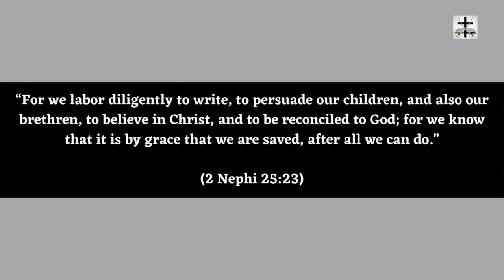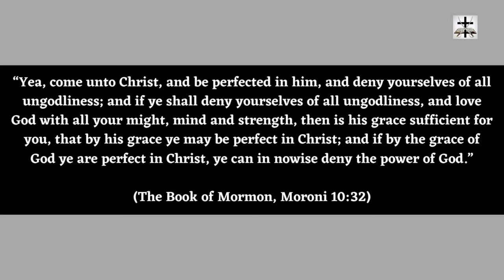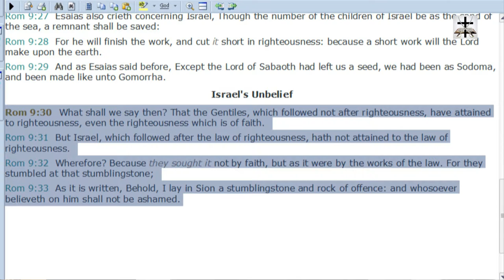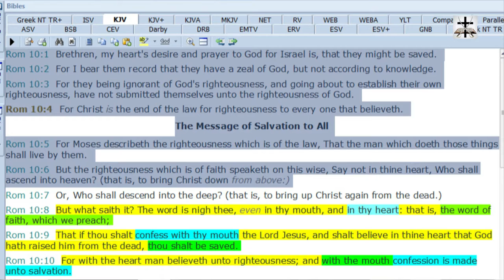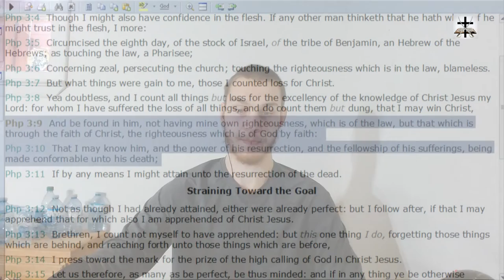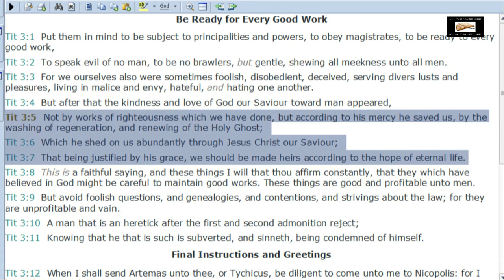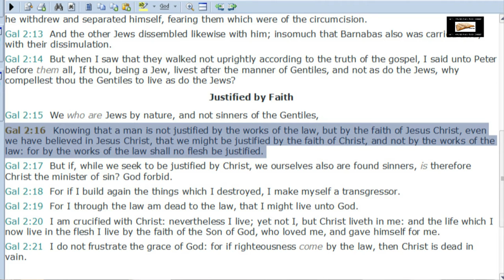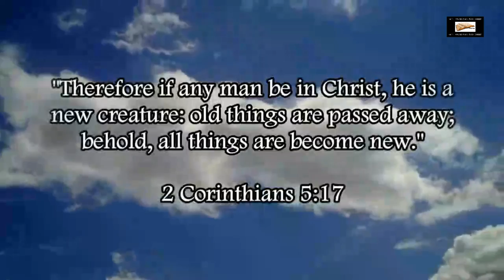Mormonism Pushes A Hardcore Works-Based False Gospel!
Mormonism pushes a hardcore false gospel of self-righteousness and works!